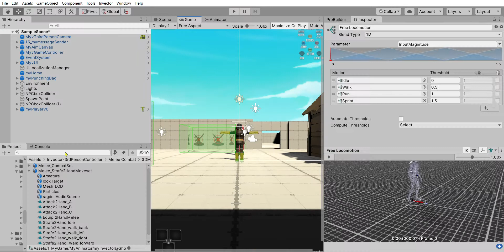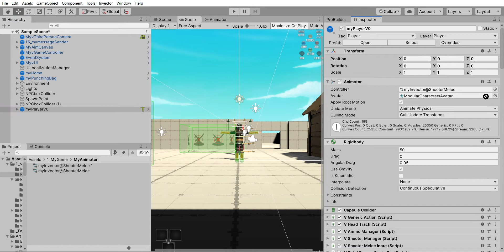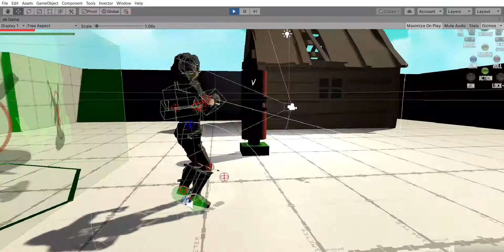Invector with explosive animation test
After some tweaking .. finally am able to get some decent animation ...testing integration with other assets next